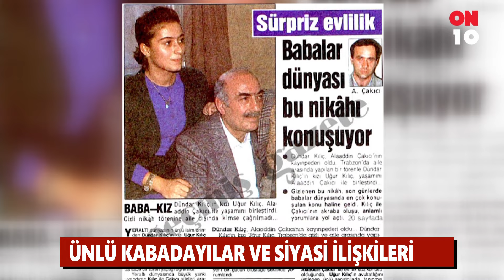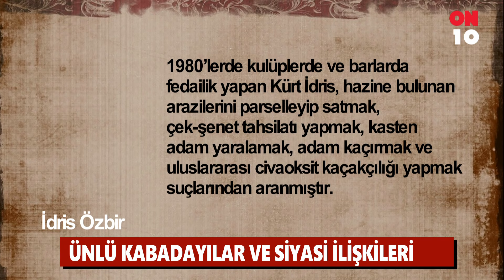ÜNLÜ KABADAYILAR VE İCRAATLARI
Ülkemizde işlenen ciddi suçları derinlemesine inceleyecek olursak, altında yatan tanıdık ve ortak isimlere rastlayabiliriz. Bu isimlerin geçmişte yaptığı icraatların, işledikleri suçların ve şu an bulundukları konumların ayrıntılı bir şekilde anlatıldığı listeye göz atalım..

ON10 TV'DE ARTIK ''KATIL'' BUTONUMUZDA HİZMETİNİZDE... ON10 TV OLARAK DESTEK BEKLİYORUZ... DESTEĞİNİZ İÇİN ŞİMDİDEN TEŞEKKÜR EDİYORUZ...

''DESTEK'' OLARAK HER BİR TAKİPÇİMİZDEN BİRER ABONE YAPMA DESTEĞİ BEKLİYORUZ...